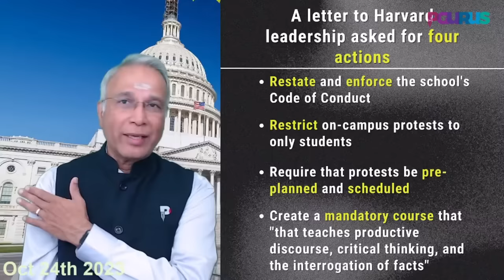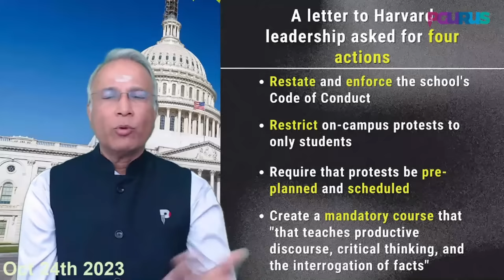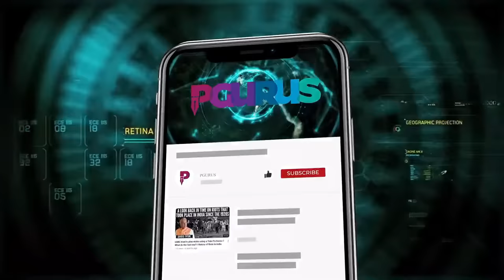How free is Freedom of Speech? • Many alums ask Harvard to act, based on facts, not narratives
Many former alumni from Harvard are pressing them to come up with a set of rules to ensure that the "Freedom of Speech" allowed on campus is not abused. Several pro-Hamas protests, couched as 'Free Palestine' protests are happening on the campus and this will have a detrimental effect on the future of impressionable minds, they say.

It is not just one campus - the University of Pennsylvania, Stanford, and others are also seeing similar protests.

2. Sree Iyer App (available for both Android and iOS) and
3. Amazon.in